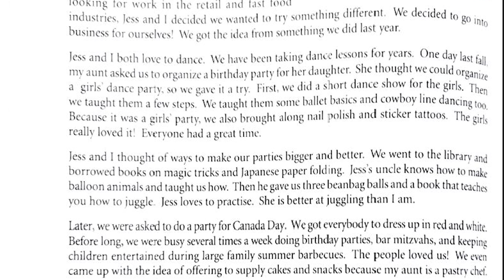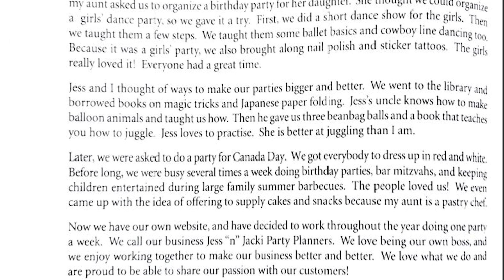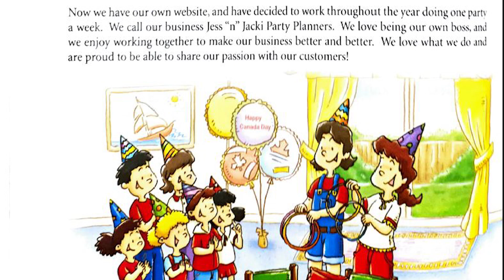Canadian Curriculum Grade 5 English 4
An audio recording of English story 4 from the Grade 5 Complete Canadian Curriculum.

I'll be uploading more audio recordings and videos in the coming weeks to increase my library of voice over recordings.